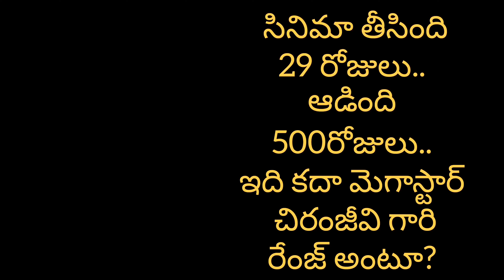29 days shooting complete.. 500days hit movie..ఇది కదా మెగాస్టార్